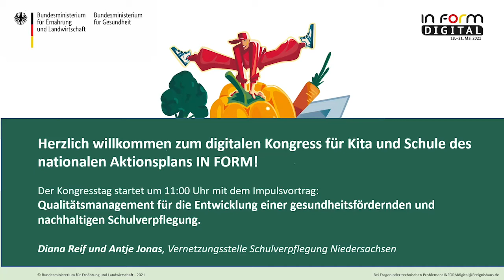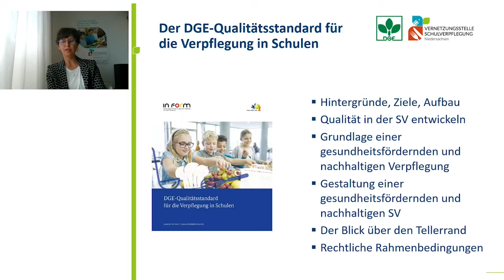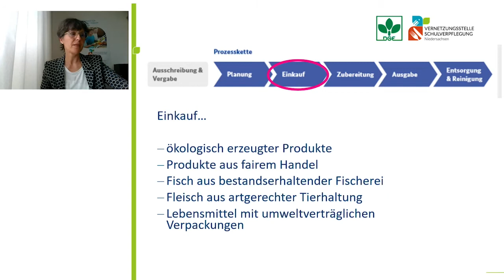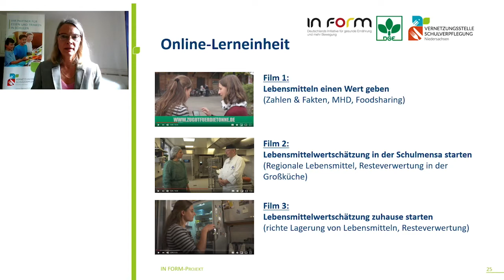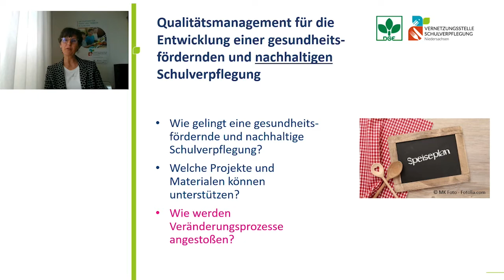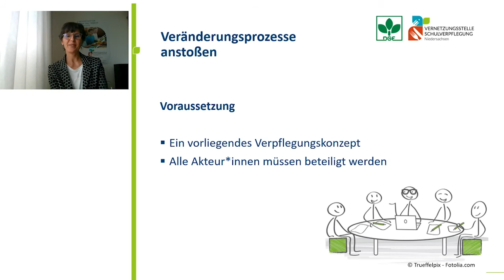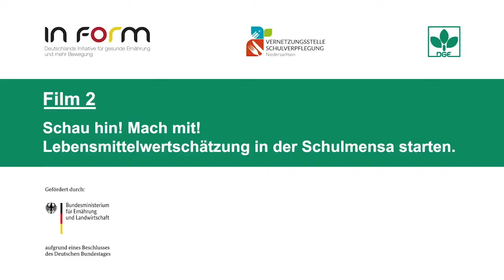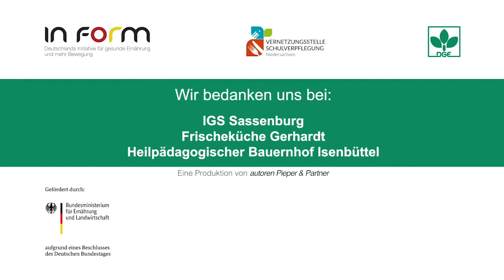Qualitätsmanagement für die Entwicklung einer gesundheitsfördernden & nachhaltigen Schulverpflegung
Was bedeutet Qualitätsmanagement für die Entwicklung einer gesundheitsfördernden und nachhaltigen
Schulverpflegung und welche Rolle spielt Nachhaltigkeit? Wie können Veränderungsprozesse angestoßen werden? Unterstützende Projekte und Materialen werden vorgestellt.
Diana Reif und Antje Jonas, Vernetzungsstelle Schulverpflegung Niedersachsen